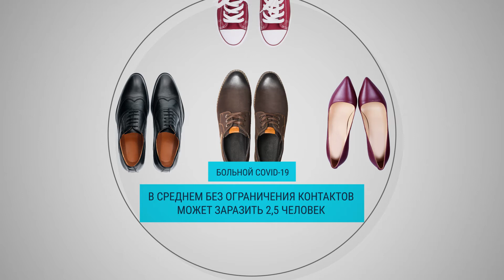explainer distance 40s